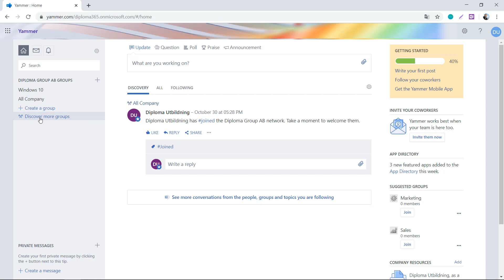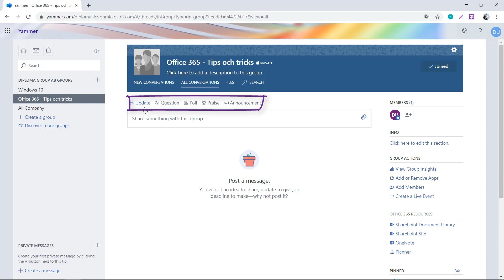Hur du skapar en grupp i Yammer - Office 365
Lär dig hitta och skapa grupper.

Diploma utbildning skapar filmade utbildningar som köps online med lärare från Sveriges främsta utbildningsföretag. Du får samma utbildning, med samma lärare och med samma attraktiva diplom.